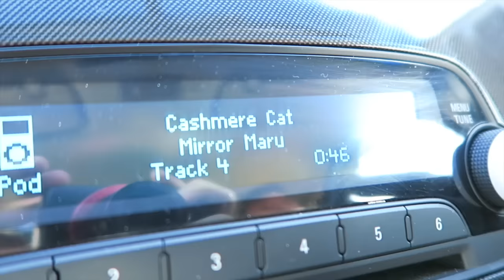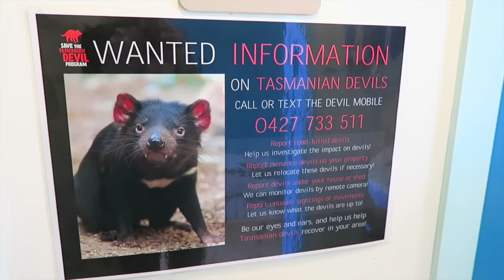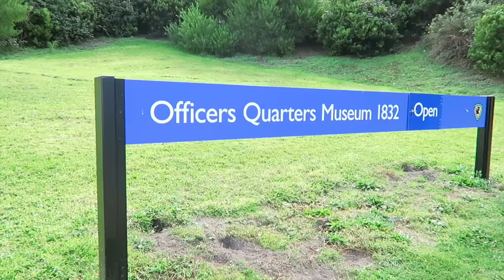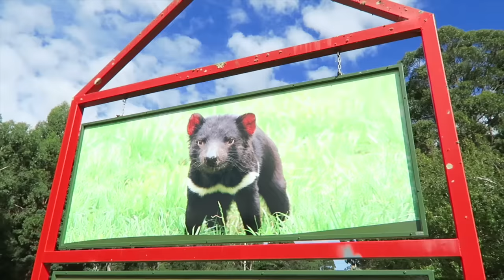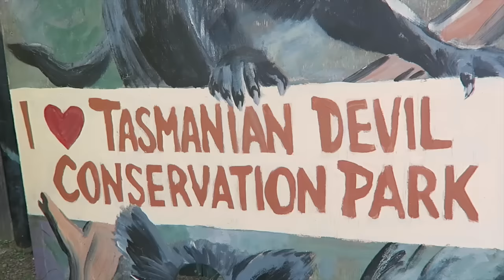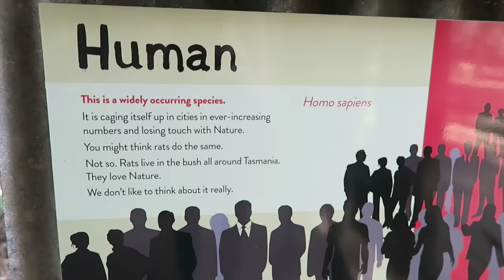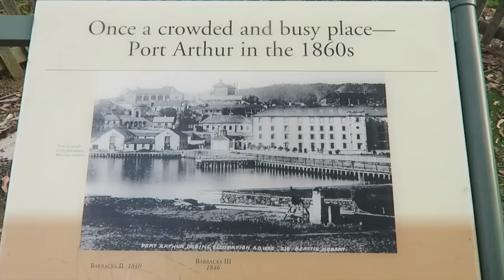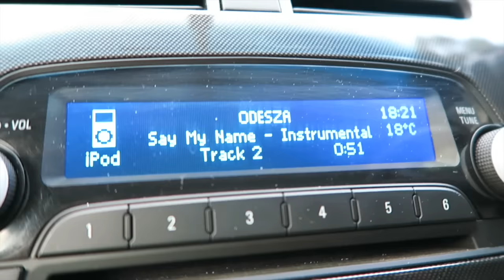Exploring Tasmania- Port Arthur, Tasmanian Devils and Lavender Fields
» Hey friends! We're a little backed up with vlogs haha!

Here's our Tasmanian Adventures- Glen and I had a jam packed day of exploring and looking around!

We checked out Port Arthur, a Tasmanian Devil conservation park (and got to pat Kangaroos!!), The famous Lavender fields (they weren't blooming, but that's ok!) and had dinner in the Salamanca area of Hobart at a place called Jack Greene's :)

Hope you enjoy following our adventures!!

We primarily film on a Canon G7x
If there is drone footage it's on a DJI Phantom 3
Steady Cam footage is on a DJI Osmo
Underwater/ Fish eye shots are on a GoPro hero 4

xx